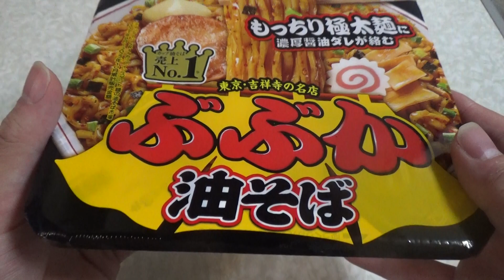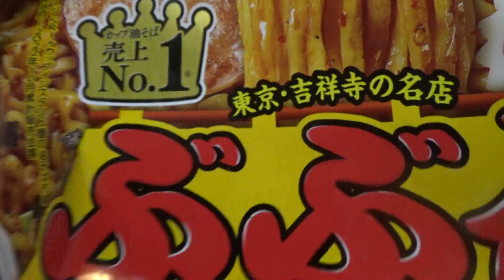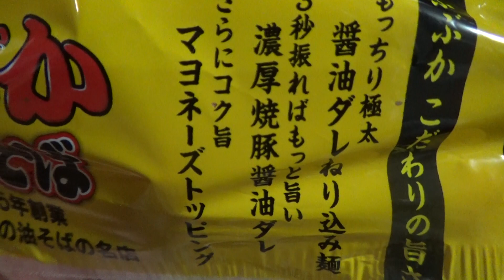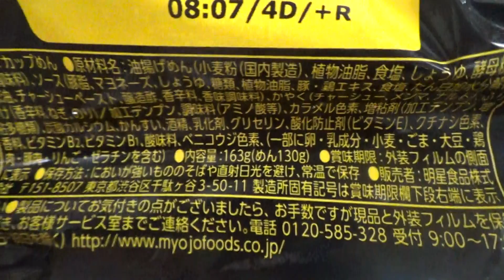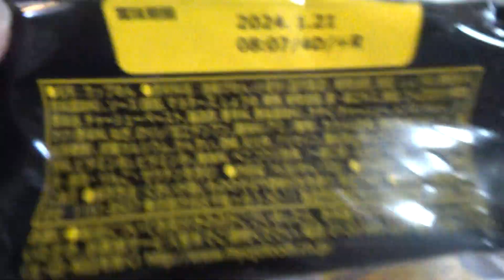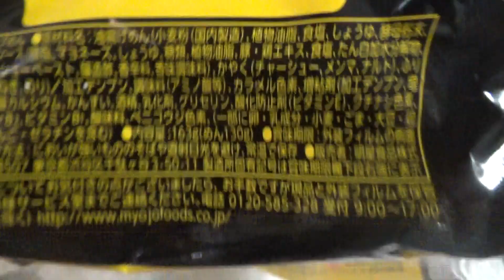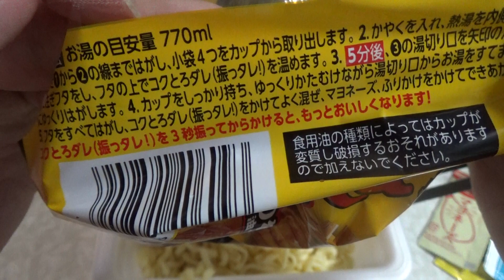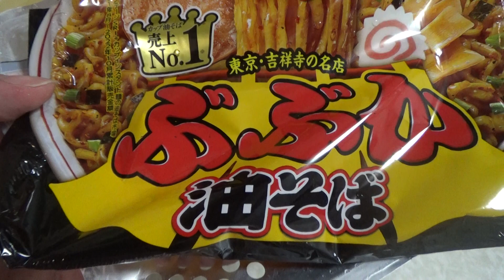カップ油そば売上No 1の東京・吉祥寺の名店ぶぶかの油そばを食べてみました。